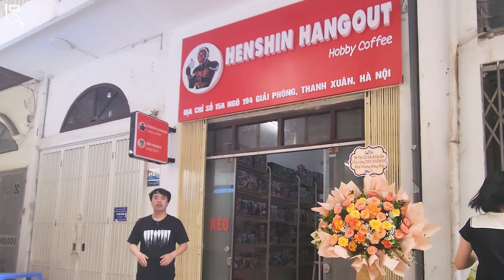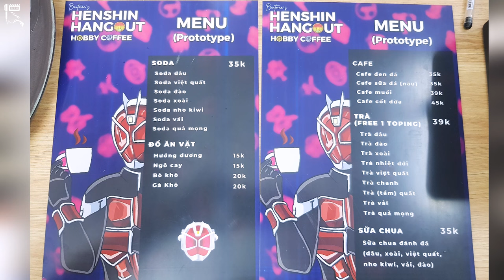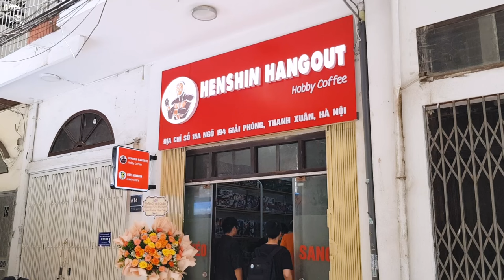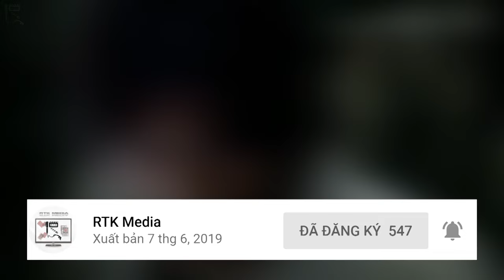KHÁM PHÁ HENSHIN HANGOUT HOBBY COFFEE - Quán Cafe mới của @EpicBaitmanVN và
Cùng RTK Media khám phá Henshin Hangout Hobby Coffee, quán Cafe mới khai trương của Epic Baitman, đồng thời là cơ sở 2 của Hepi Henshin Store nhé!
ĐỀ MỤC:
00:11 - Giới thiệu quán
00:45 - Không gian bên trong quán
01:44 - Menu đồ uống của quán
01:59 - Phỏng vấn chủ quán
07:37 - Lời kết
- Chủ TK: Vũ Mạnh Kiên
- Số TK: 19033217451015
- Ngân hàng: Techcombank